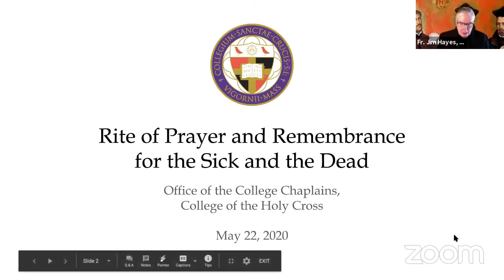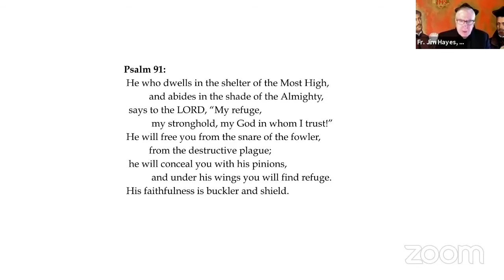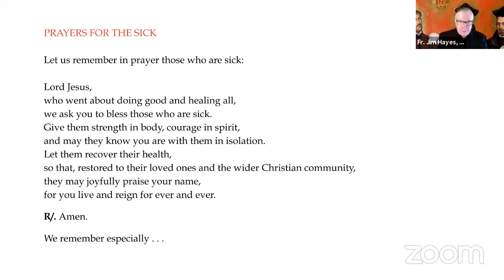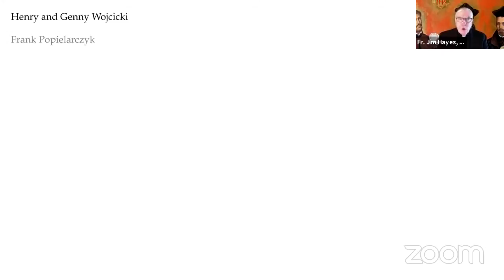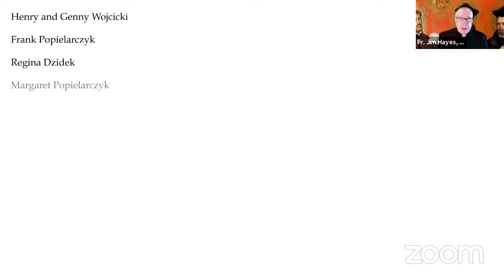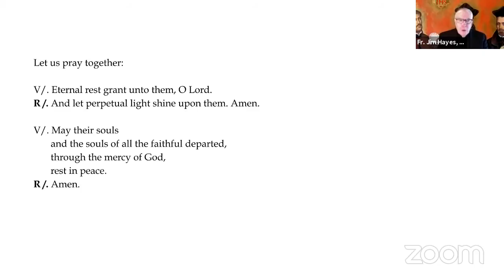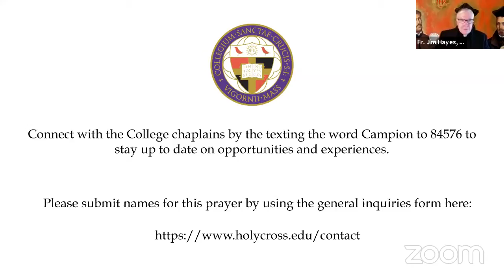Rite of Remembrance and Prayer for the Sick and the Dead, May 22